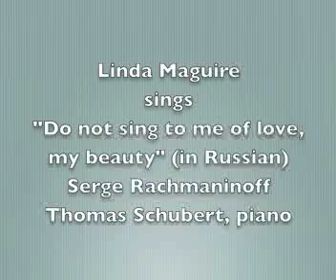Linda Maguire sings "Do not speak to me of love" (in Russian) by Serge Rachmaninoff